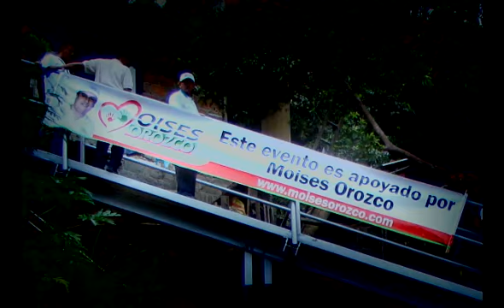LA HISTORIA DE UN PUENTE en Yumbo - Parte 2